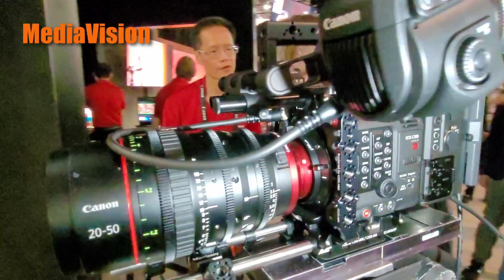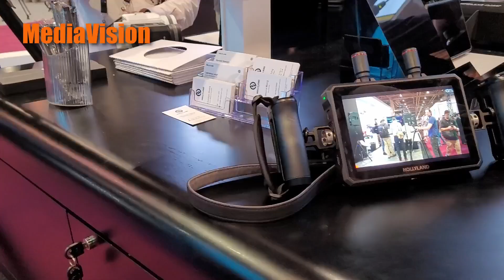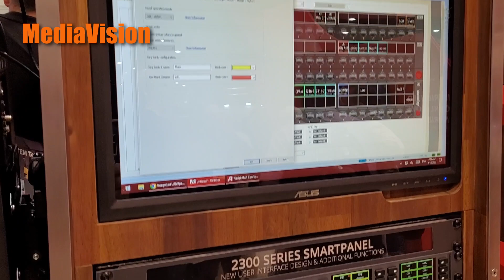MediaVision News Выпуск 61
Еще один выпуск в продолжение темы NAB 2023. Теперь с некоторыми обобщениями и прогнозами.